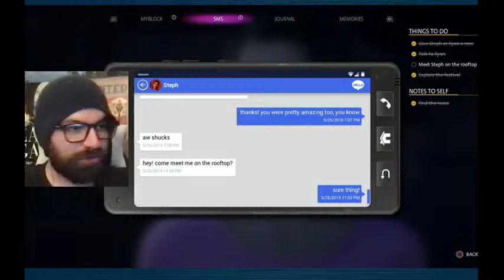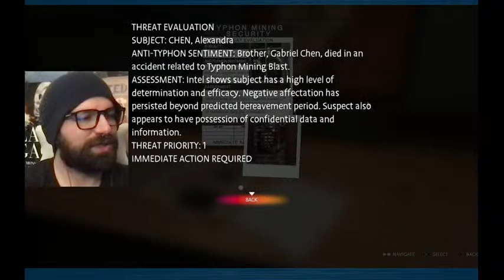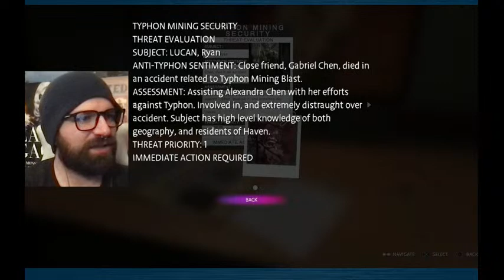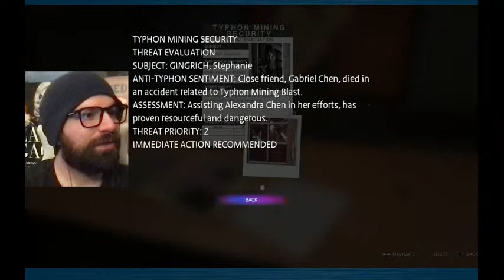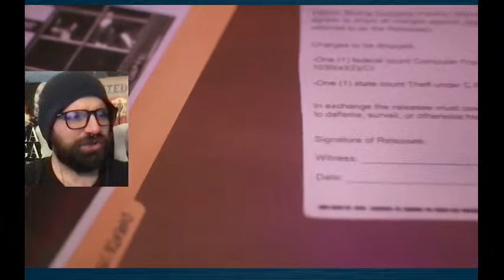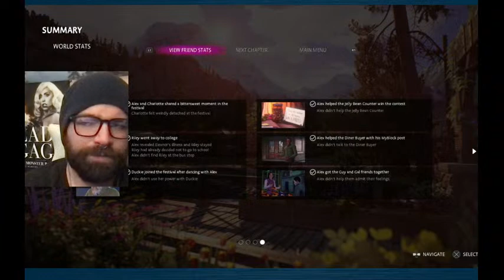BILL PLAYS LIFE IS STRANGE TRUE COLORS CHAPTER 4! *LIVE STREAM* 9/20/21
Bill plays more Life is Strange True Colors (Deck Nine & Square Enix) for the first time! Chapter 3 was beautiful and terrifying...TIME FOR CHAPTER 4! Help Bill try to make the best choices to give Alex, Steph, Ryan and the rest of Haven the happiest possible ending!

thethirdbill
# 249​​
2364 Essington Rd